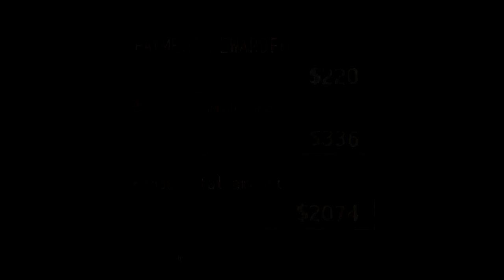Deadly Premonition Pt. 3: Know Your Squirrels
This episode contains me losing my car, me driving like an idiot, frank discussion of DVD features, an elaborate system of key marking that involves squirrels, Arnold's dumbbell, Thomas' mad baking skills, and York being raised in a barn.